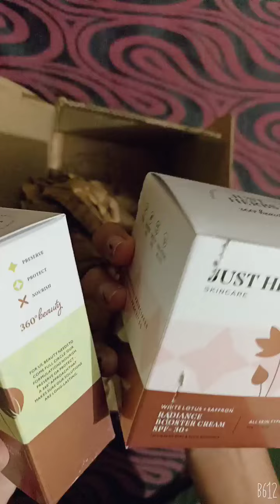minivlog unboxing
unboxing